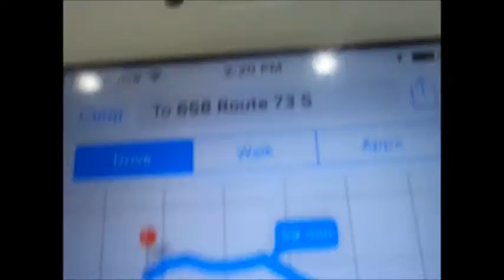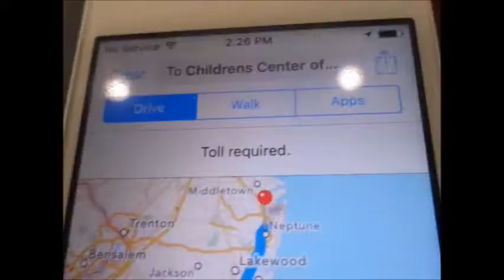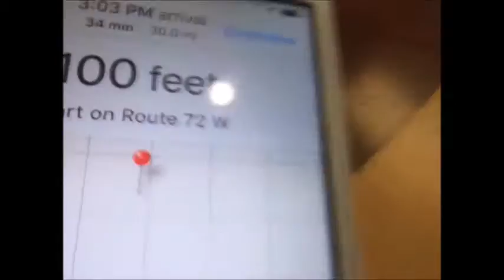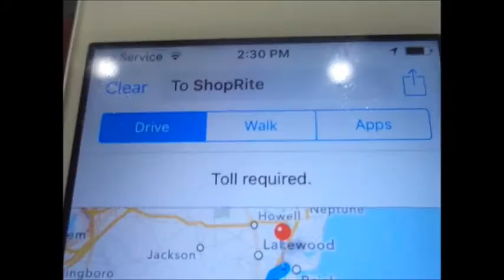My Movie (505)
Mcdonalds RT 72 W